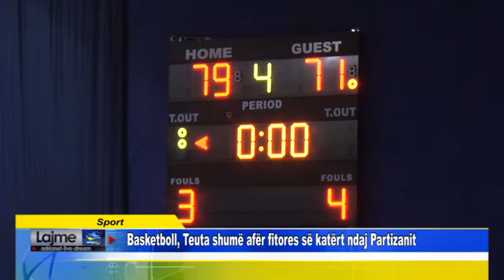Sport Basketboll, Teuta shumë afër fitores së katërt ndaj Partizanit